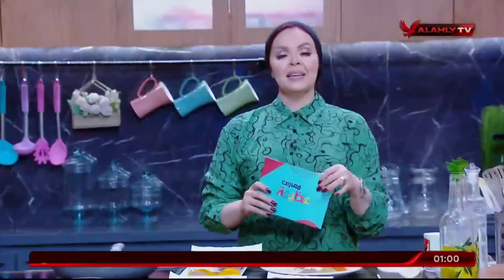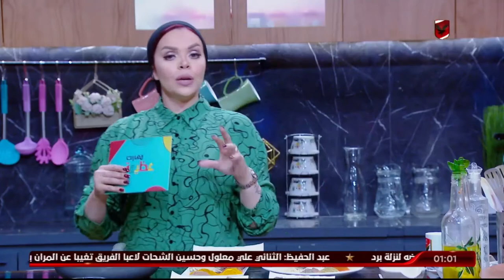تعرف علي طريقة عمل " بهارات مسالا هندية " مع الشيف عظيمة 👩🏻‍🍳 | مهارات عظيمة